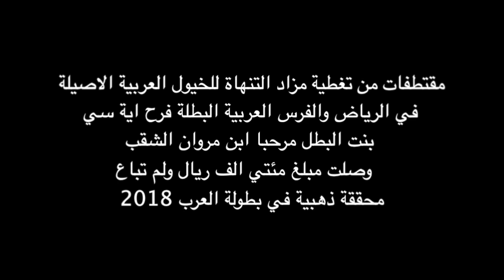ARABIAN HORSES FOR SALE مزاد خيول عربيه اصيله الجميلة مزاد خيل عربي فرس عربيه بنت مرحبا مروان الشقب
تغطية مزاد التنهاة 5/4/2019 الفرس الجميلة فرح ايه سي بنت مرحبا ابن مروان الشقب مواليد 2011 محققة ذهبية فئة الافراس في بطولة العرب 2018 وصلت 200.000 ريال ولم تباع
ماشاء الله تبارك الله اللهم صل على النبي
 خيل عربي اصيل 🐎 قناة منوعة مهتمه بجمال الخيل العربي،
اتمنى الدعم بلايك والنشر والاشتراك بالقناة ليصلك الجديد
قائمة منوعة لاجمل الخيول العربية الاصيلة اضغط